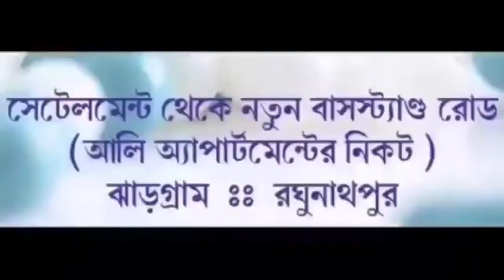ঝাড়গ্রাম শহরে জামদাতে পরে থাকা সুটকেস ঘিরে আতঙ্ক !